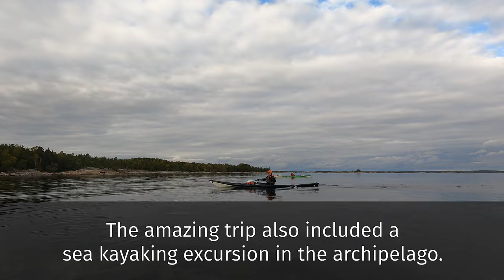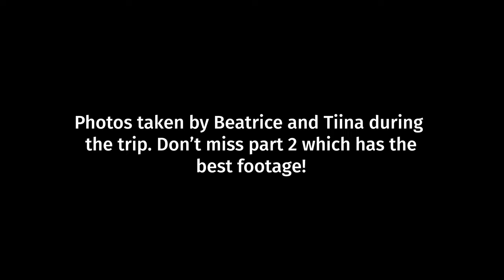Amazing archipelago sea kayaking trip in FINLAND (PART 1) [Traveling & Paddling #14]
PART 1/3! In late September 2022, I traveled to Finland for a kayaking trip and brought along one of my inflatable kayaks to explore Helsinki. I also had the opportunity to go seakayaking with my cousin Beatrice and her friend and fellow kayaking instructor Tiina. We spent an amazing day exploring the Finnish archipelago near Inkoo, southern Finland. It was a great paddle! Thank you Beatrice and Tiina for the great trip.

I got to borrow a SeaLionAquarius sea kayak from Melan Vääntäjät Ry in Lohja for the trip. Thank you!

Photos by Beatrice Riisi Huumonen and Tiina Ilmonen.

Follow Air On The Water on other social media for more updates!

Welcome to also follow @PatriksAdventures for more kayaking videos, plus travel and other adventures!

Globe/map animation created using Google Earth Pro.